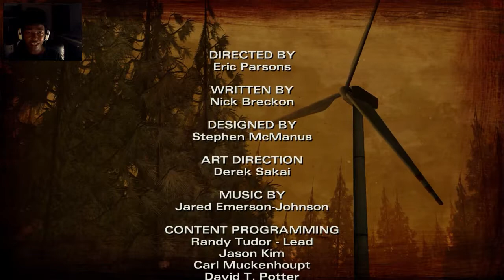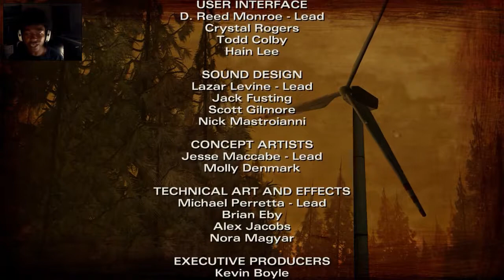★ The Walking Dead Game - Season 2 - Part 7 - Prolly Shoulda Put A Lamp Nearby